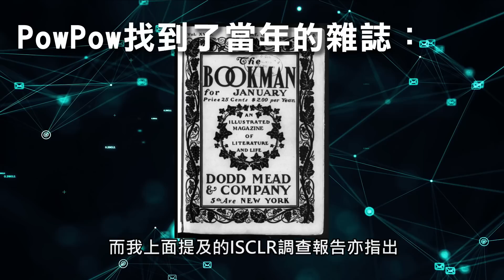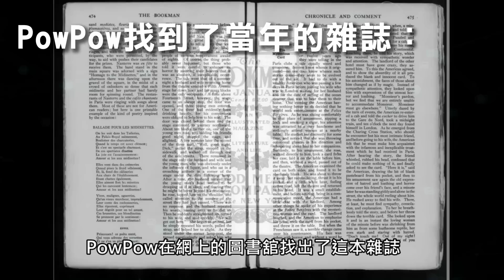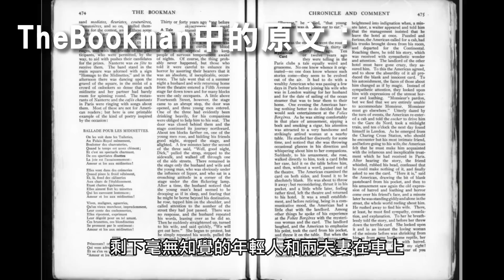【英國靈異傳說】倫敦地鐵出現詭異乘客…其中一個竟不是人！追查到200年前，直擊都市傳說起源！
英國倫敦每個人都知道的著名都市傳說！